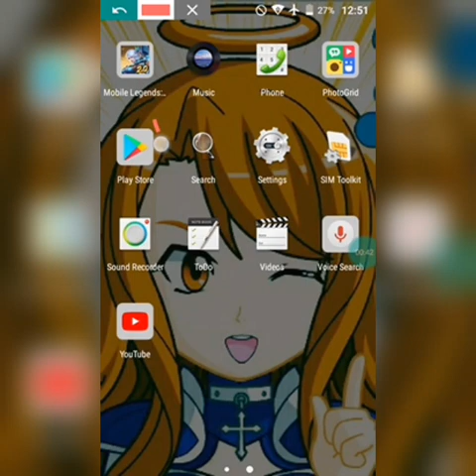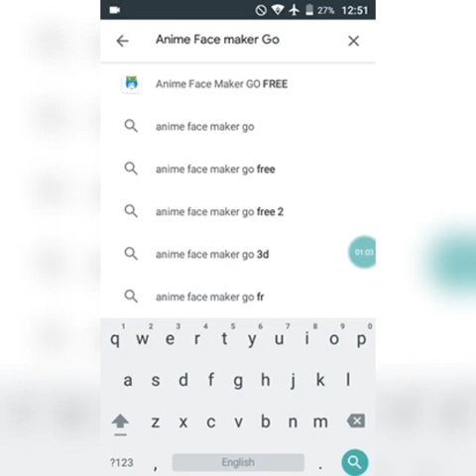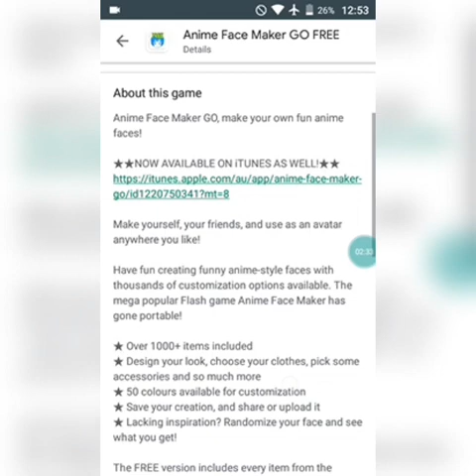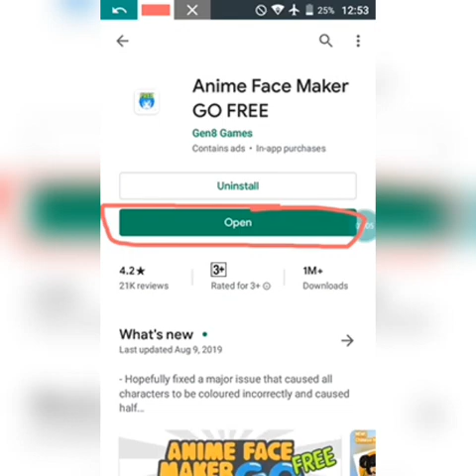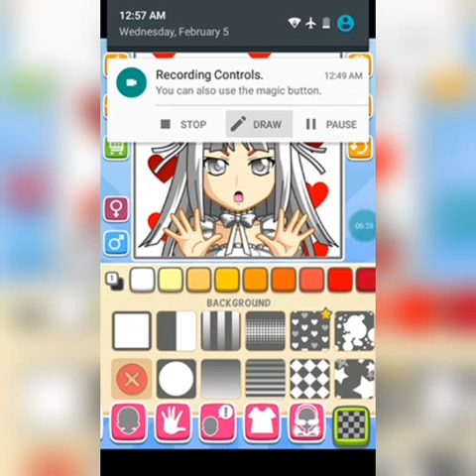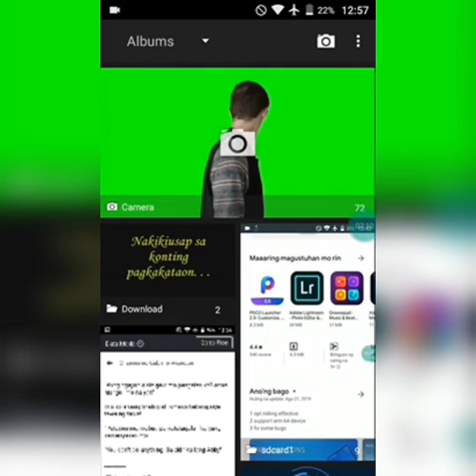The Best Anime Wallpaper 2020 | For Anime Lover😍😘💕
Maligayang pagbabalik mga Ka-Barbie, sa video na ito ay isi-share ko po sa inyo ang isang apps na maganda  na, magugistuhan ito ng mga mahihilig sa anime...ang kailangan mo lang gawin ay idownload.

All the videos, songs and images used in the video is my personal recorded using my screen recording.